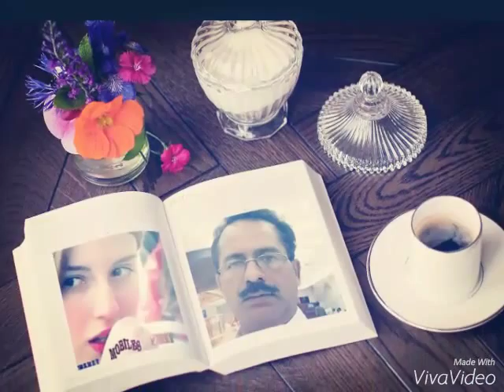Das kara den ana sialkot sialkot aa pakistan